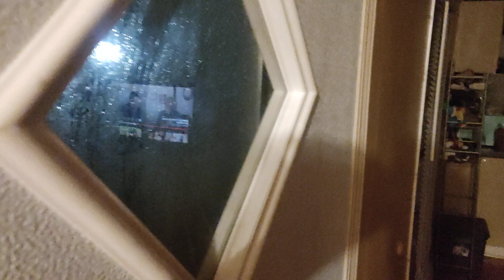CEC Short: idk lol